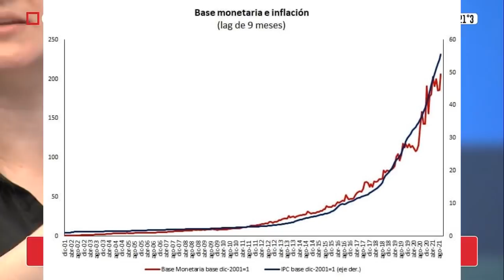Naty Motyl debate sola contra todo el Panel de C5N sobre Inflación.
Debido a la alta inflación que está viviendo la Argentina, la economista de Libertad y Progreso "Natalia Motyl" fue invitada a debatir ideas estructurales respecto a la naturaleza Monetaria de la Inflación

🌟 ¿Querés apoyar a la Fundación?
Podes hacerlo desde tan solo $300!